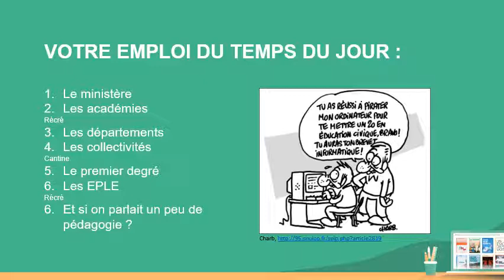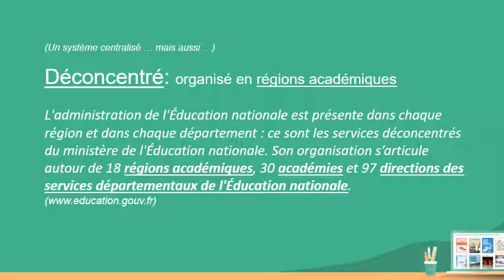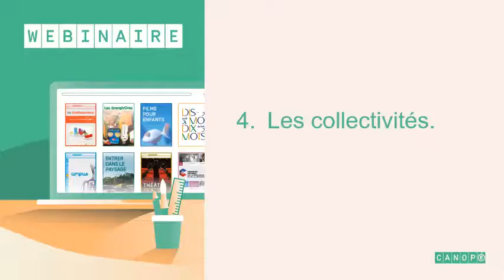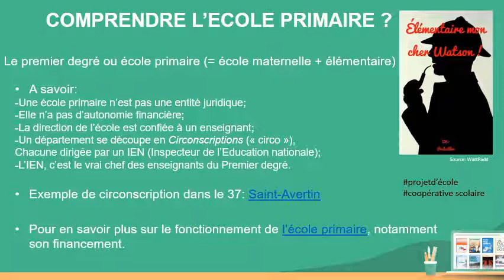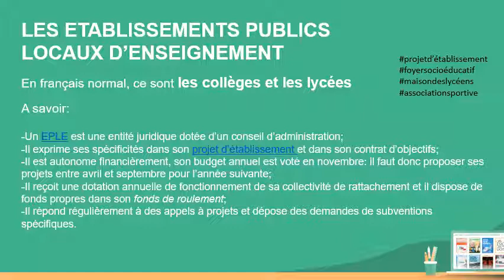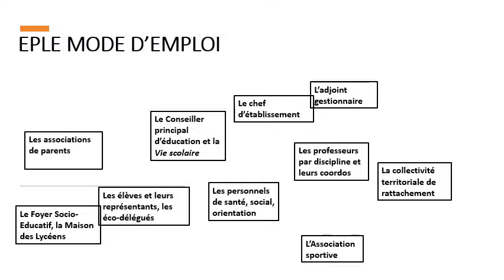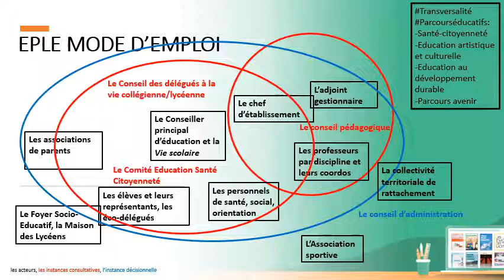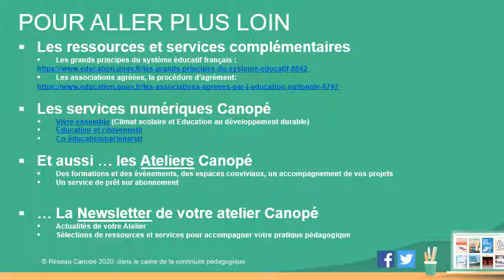L'établissement scolaire : mode d'emploi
Un webinaire pour aider les partenaires de l'école à comprendre le fonctionnement des établissements scolaires publics et leur intégration dans le système scolaire.